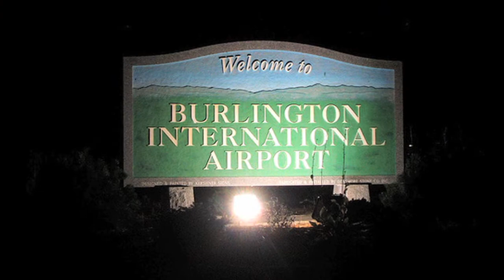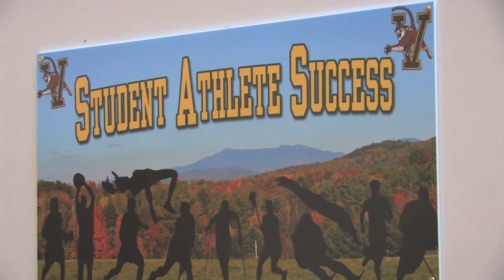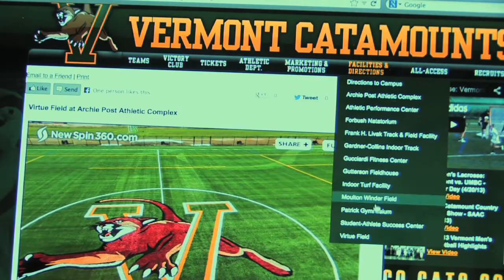Vermont Men's Basketball - Recruiting Video